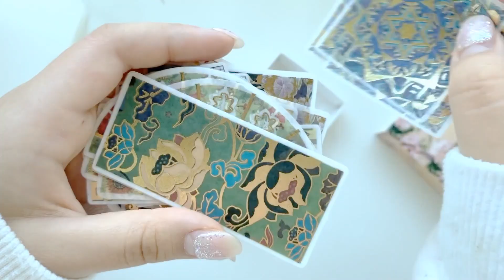Stationery haul #2 │Washi tapes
Hi guys!! This is the second haul of stationery that I purchased in China during the July holidays!! (─‿‿─)

I have been recently binge watching a Chinese drama, The Untamed. Kinda depressed that I finished it but now I'm watching the animated version (~˘▾˘)~ it makes me so emotional ಥ_ಥ

Music ♫